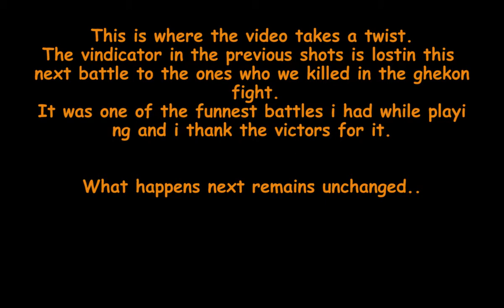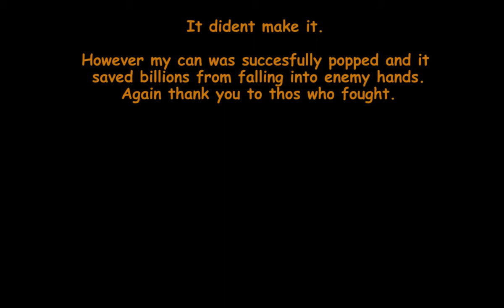mov 02 by SFXDIABLO from 20070630